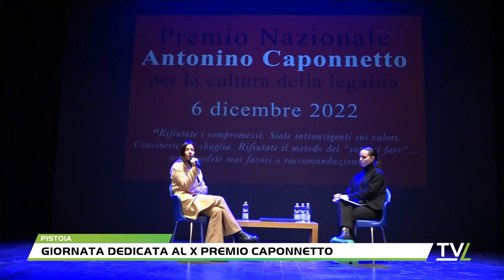Giornata dedicata al X Premio Caponnetto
La giornata dedicata alla X edizione del Premio Caponnetto è iniziata al Piccolo Teatro Mauro Bolognini con gli studenti e gli insegnanti delle scuole superiori della Provincia di Pistoia che hanno assistito allo spettacolo teatrale estratto di “Se dicessimo la verità – Ultimo Capitolo” di Giulia Minoli e Emanuela Giordano, un modo per affrontare attraverso il teatro temi fondamentali per la crescita dei più giovani.